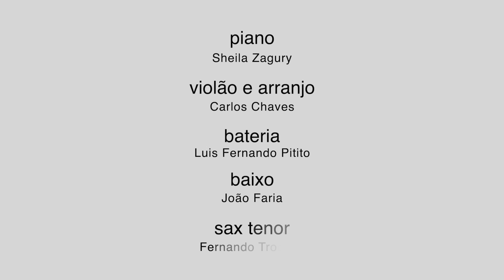Insubmissão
No início da pandemia, conheci uma preta que me contou sobre um relacionamento dela que começou muito bem. E tempos depois, o cara se tornou abusivo. Violento. Doentio.

Ela foi estuprada pelo ex companheiro estuprador.

As dores eram muitas.

Maior ainda foi a força que ela teve pra se fortalecer, dar fim ao relacionamento e levantar todos os dias para combater esse mal, além de se juntar a outras mulheres que passaram pela mesma situação, e conversar com outras tantas para que não passassem.

Fiquei estarrecido com a história, claro. E me reconheci em pequenos “gestos”, que ela bem sinalizou.

Na minha condição, comecei a escrever “Insubmissão”, junto aos parceiros @ernani_cal e Carlos Chaves, que aqui é lindamente empunhada por amigos músicos fantásticos.

Esta é minha homenagem ao dia 08/03. Com um recadinho para os homens:

- Parem. Apenas, parem.

voz :: @mariannaleporace
piano :: @zaguryii
violão / arranjo :: @chavescarlos
bateria :: @pititomusica
baixo :: @_joaofaria_
sax tenor :: Fernando Trocado